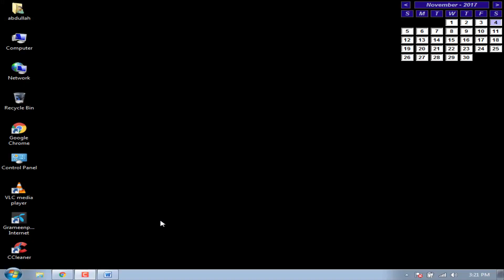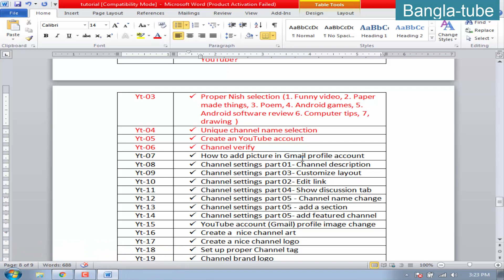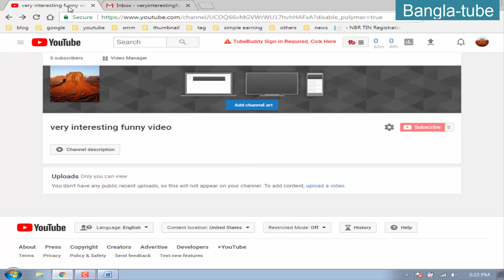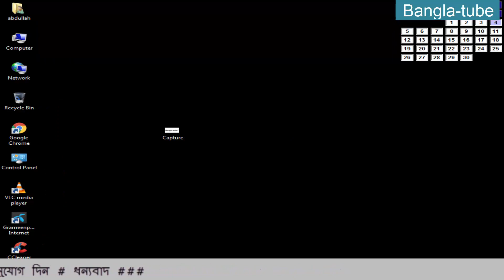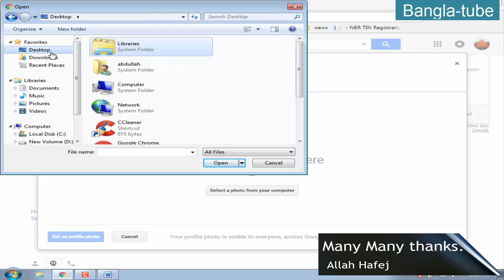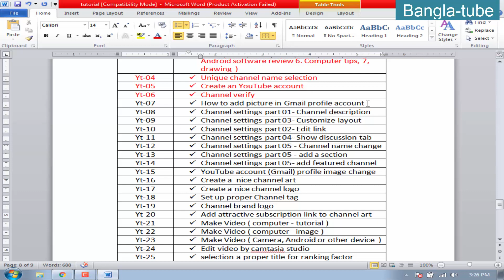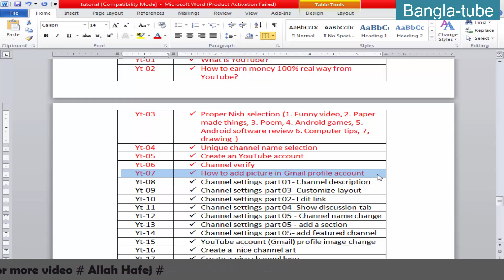How to change Gmail profile picture in pc! Change Gmail account profile picture!!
How to change Gmail profile picture in p c! Change Gmail account profile picture!! part 7
As-Salamu-Alykum

Hay! Here i want to see how to change Gmail profile picture! If you face any problem please comments on video, I will try to solve that problem.

For more related tutorials you also see!

Edit you video in camtasia 9! Video editing with camtasia studio 8! Basic to advance tutorial! Part -01

How to download and install Google chrome! How to download Google chrome for PC! Be fast your laptop! Part – 01